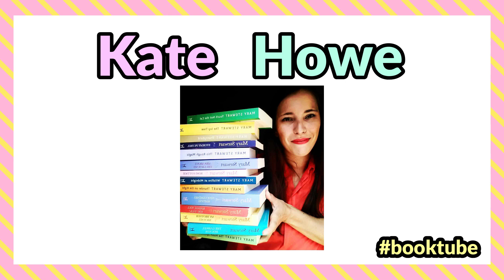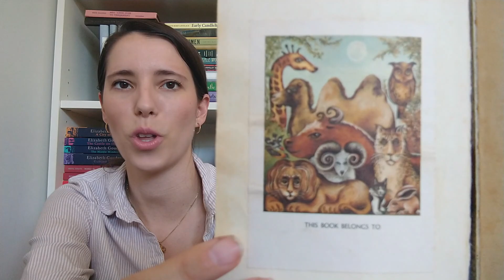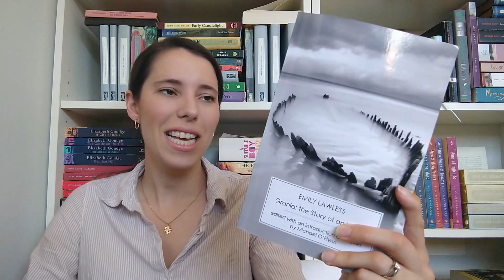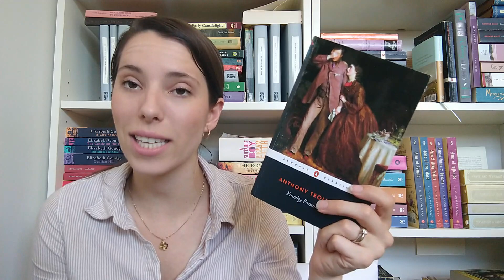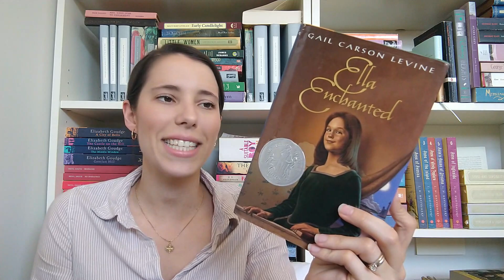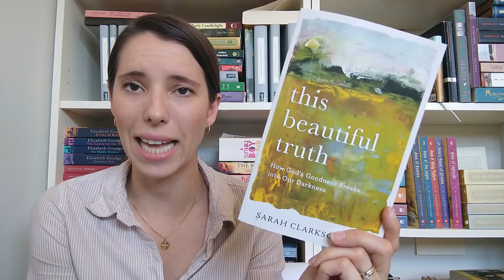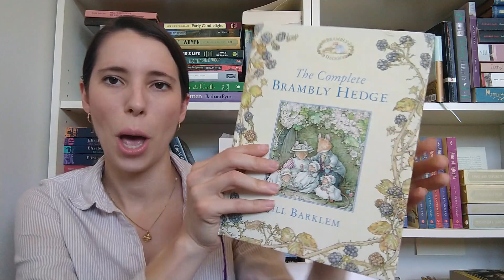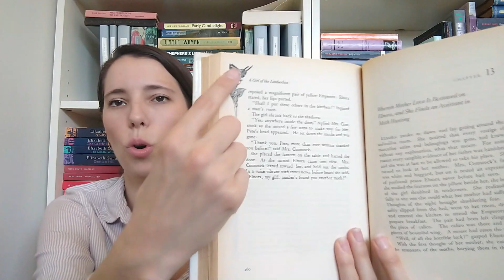The Comfort Reading Tag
Tag Prompts:

1. The Kettle's On: A book of steadfast comfort, always there for you, makes any day better, like a cup of tea (or your favorite warm drink).

2. Grandmother's Quilt: A book that reminds you of a loved one, or a comforting book that was given to you or read aloud to you by someone dear.

3. Warm Spices: A book with particularly vivid prose or imagery. A story comforting in its richness, depth, or vibrance.

4. Candlelight: A book that keeps you going or encourages you when things feel dark.

5. Laugh-Medicine: A book that makes you laugh out loud or grin widely, coming to the rescue on the gloomiest days.

6. In Bed All Day: You've got your warm drink, a cozy blanket (maybe grandmother's quilt.) What do you read when you're curled up in bed all day? (Or for a couple of hours, anyway.)

7. Endless Comfort: A book that brings you solace no matter how many times you reread it.

8. Portable Hope: A book that restores your faith in humanity, faith in life, faith in yourself. A book that says, "It's going to be okay. The world is full of good things, and tomorrow will be better."

9. A Basket for Your Neighbor: Just as it's lovely to be comforted by books, it can be lovely to pass the comfort along. Imagining you were putting together a cozy comfort basket for your neighbor (or friend, loved one, take your pick), which book(s) would you include?

10. A Walk in the Woods: Though we'd like to stay curled up indoors with our books forever (or, at least, I would), we've got to venture into the world again sometime. A walk in the woods always helps me feel refreshed (unless I happen upon a spider or something, but let's not think about that). Tell us about a book with beautiful nature writing, or a book that restores your peace.

Books Mentioned In This Video:
Mrs. Arris Goes to Paris by Paul Gallico
The Eliot Family Trilogy by Elizabeth Goudge
Gone Away Lake and Return to Gone Away Lake by Elizabeth Enright
Ruth Rendell
Jane Eyre by Charlotte Bronte
Daughter of the Forest by Juliet Marillier
Grania by Emily Lawless
Kristin Lavransdatter by Sigrid Undset
Susanna Kearsley
Phyllis Whitney
Martha's Vineyard: Isle of Dreams by Susan Branch
The Enchanted April by Elizabeth Von Arnim
Barsetshire Chronicles by Anthony Trollope
Harry Potter books illustrated by Jim Kay
All Creatures Great and Small series by James Herriot
Three Men in a Boat by Jerome K. Jerome
Commissario Brunetti series by Donna Leon
Hercule Poirot series by Agatha Christie
Agatha Raisin series by M.C. Beaton
Inspector Lynley series by Elizabeth George
Betsy-Tacy series by Maud Hart Lovelace
Miracles on Maple Hill by Virginia Sorensen
Pride and Prejudice by Jane Austen
This Beautiful Truth by Sarah Clarkson
Elizabeth Gaskell's letters
The Hiding Place by Corrie Ten Boom
Few Apples and No Oranges by Vere Hodgson
This Time Next Year We'll Be Laughing by Jacqueline Winspear
Daughter of Time by Josephine Tey
Brambly Hedge books by Jill Barklem
Beatrix Potter's stories
Diary of a Nobody by George P. Grossmith
Miss Pettigrew Lives for a Day by Winifred Watson
Waterfalls of Stars by Rosanne Alexander
Coming Home by Rosamunde Pilcher
A Girl of the Limberlost by Gene Stratton Porter
The Blue Castle by L.M. Montgomery
A Welsh Witch by Allen Raine
Sylvia's Lovers by Elizabeth Gaskell